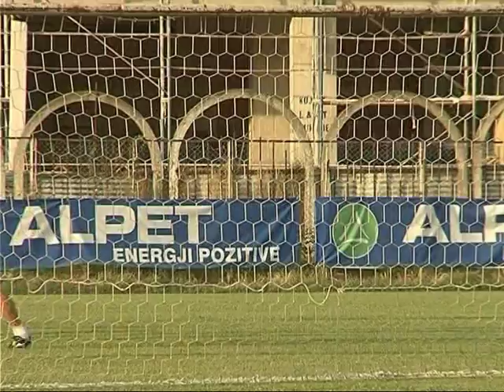LISTA E KOMBETARES THIRRET NE KOMBETARE MEMUSHAJ I KIEVOS LAJM